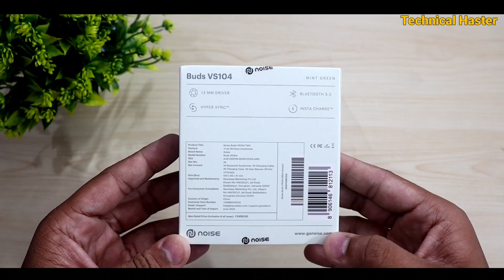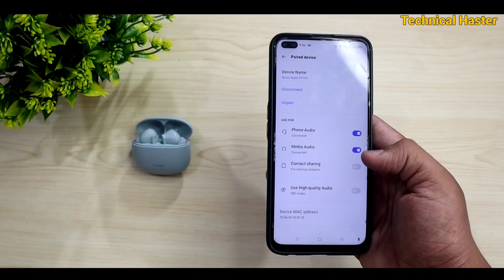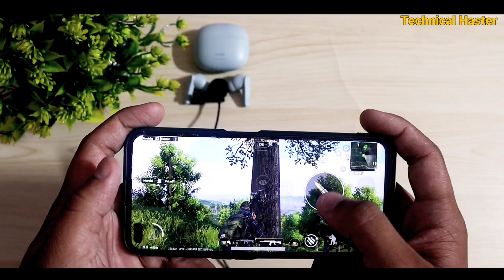Noise Buds 104 : Unboxing & Detailed Review || Ek Saste Tws Under 999 rs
▶️ Boya BYM1 Collar Microphone

▶️ DIGITEK DPTR 880 PRO Tripod

▶️ Canon EOS 200D II DSLR Camera

▶️ DIGITEK (DRL-18R) LED Ring Light with Remote

Noise buds
wireless headphones
bluetooth headphones and earphones
bluetooth earphones
wireless headphones
Wireless headsets
wireless ear buds
noise cancelling headphones
bluetooth headset
best noise cancelling
wireless earphones
headphones wireless headphones
wireless earphones headphones
cordless headphone
bluetooth headphones
buy wireless earphone
best wireless headphones
earphone bluetooth price
audio headset
bluetooth earbuds
earphones headphones
wireless bluetooth
headphones earbuds
all headphones
bluetooth headphones & headset